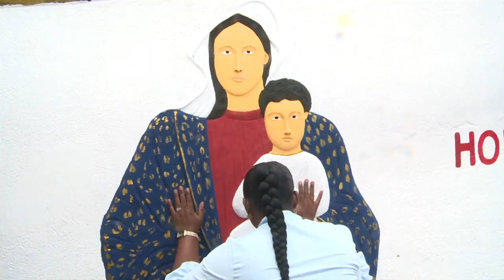SEE HOW SOME CHRISTIANS PRAY 2 THEIR GOD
For up to date information on all news breaking in Ghana, here is your one stop shop. Ghana politics, gist about the NDC and NPP and all other political sources, you have come to the right channel.